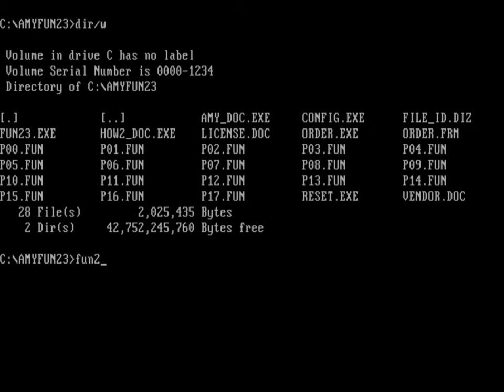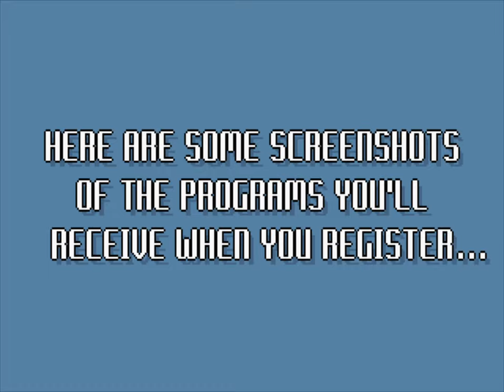Amy's Fun-2-3 Adventure (PC-MS DOS, 1995)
Gameplay of Amy's Fun-2-3 Adventure, an educational videogame released in 1995 by Devasoft.